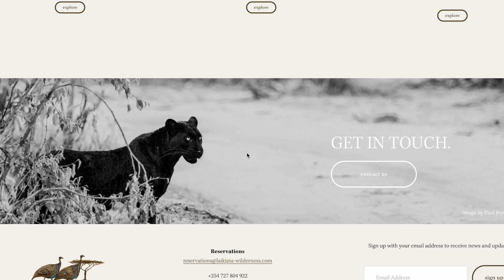SAM WALLACE BLACK LEOPARD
Epic guide Sam Wallace tells of his excitement at his first encounter with one of the famous black leopards of Laikipia in Kenya.